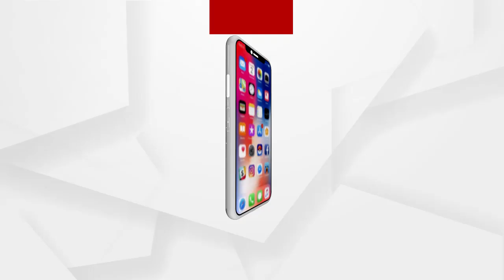ସଂସଦ ଭବନର ଶିଳାନ୍ୟାସ କରିବେ ପ୍ରଧାନମନ୍ତ୍ରୀ ମୋଦି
ଆଜି ନୂଆ ସଂସଦ ଭବନର ଶିଳାନ୍ୟାସ କରିବେ ପ୍ରଧାନମନ୍ତ୍ରୀ ମୋଦି । ସଂସଦ ଭବନର ନିର୍ମାଣ ଡିସେମ୍ବରରେ ଆରମ୍ଭ ହୋଇ ୨୦୨୨ ଅକ୍ଟୋବରରେ ଶେଷ ହେବ । ଅତ୍ୟାଧୁନିକ ଏହି ସଂସଦ ଭବନଟି ହେବ ଲୋକସଭା ପାଇଁ ୮୮୮, ରାଜ୍ୟସଭା ପାଇଁ ୩୮୪ ଆସନ କ୍ଷମତା ବିଶିଷ୍ଟ.